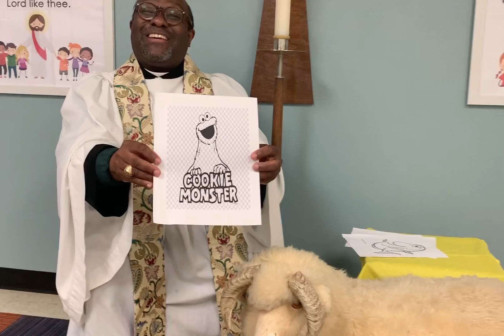Children’s Moment May 3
Sunday children's moment with St. Augustine of Canterbury's Father Joseph Alsay.